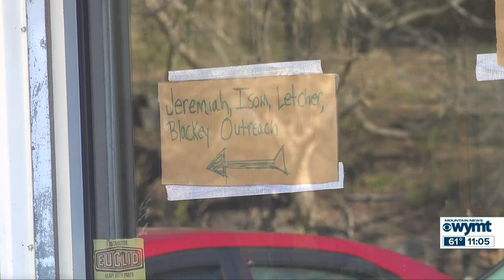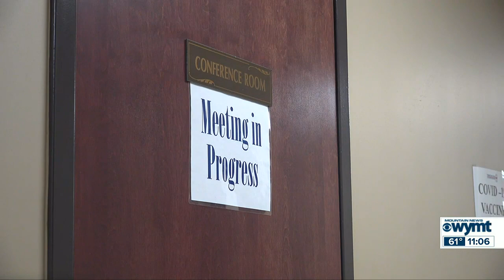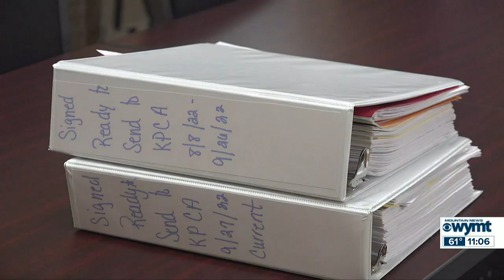Mountain News Top Stories at 11:00 p.m. - November 9, 2022